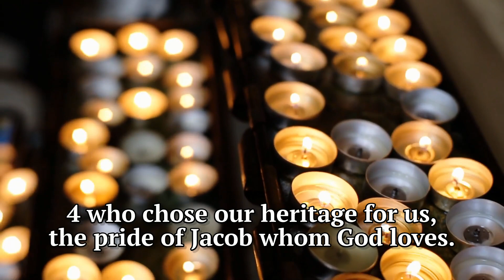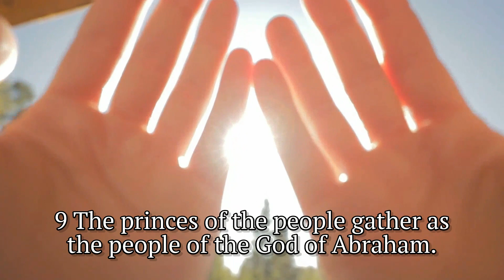Psalter for Lent 36, March 25, 2024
Psalter for Lent

1 Clap your hands, all peoples!Shout to God with loud songs of joy!
2 For the Lord, the Most High, is to be feared, a great Ruler over all the earth,
3 who subdued peoples under us, and nations under our feet,
4 who chose our heritage for us, the pride of Jacob whom God loves.
5 God has gone up with a shout, the Lord with the sound of a trumpet.
6 Sing praises to God, sing praises!Sing praises to our Ruler, sing praises!
7 For God is the Ruler of all the earth; sing praises with a psalm!
8 God reigns over the nations; God sits on his holy throne.
9 The princes of the people gather as the people of the God of Abraham.For the shields of the earth belong to God, who is highly exalted!